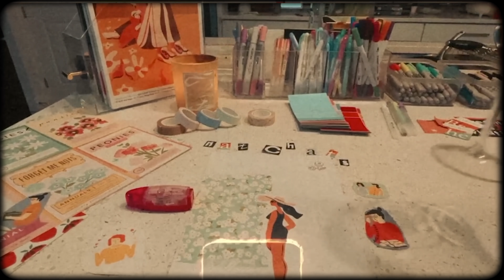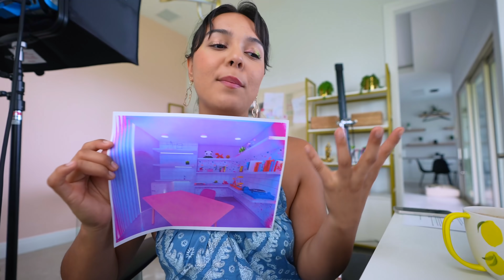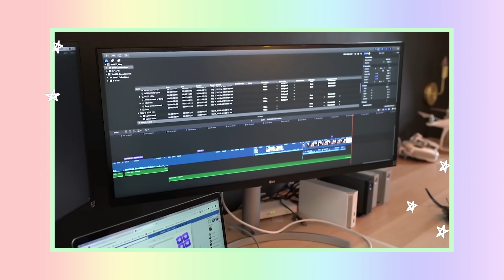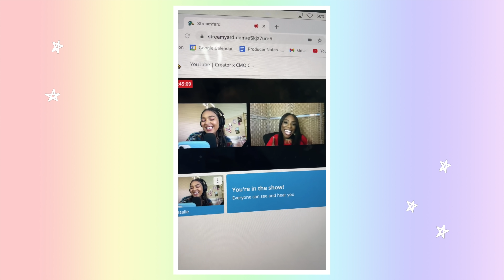addressing uncomfy rumors about me…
welcome to NatChats, a series where we chat about stuff! Today I answer some rumors I've waned to address for some time and your questions on my home, decor, YouTube, babies & pregnancy, my depression, stationery, PERIODS lol and a WHOLE lot more. It's a very chatty Q&A around my house :) How often would you like these NatChats videos? let me know ^_^

⊸ *second channel* ➭ (a.K.a low quality 💩)

Check out the interview I did with Pelaton's CMO Dara! What an amazing opportunity. Thanks @youtube :)

My incredible interior designer: Chris Amuravy Mejia

⟡ tik tok/ instagram/ twitter ➭ @nataliesoutlet
*extra goodies* (basically virtual presents for you. pls accept)

if you made it down here, comment Jupiditos squishy lil face :)